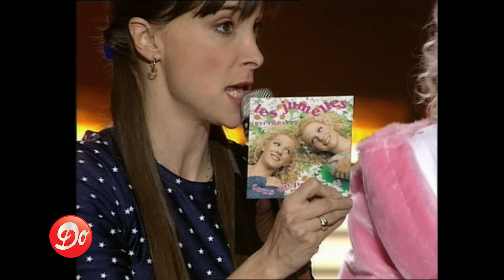LES JUMELLES - Tous un peu soleil - CLUB DOROTHÉE | REPLAY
CLUB DOROTHÉE
25 janvier 1995